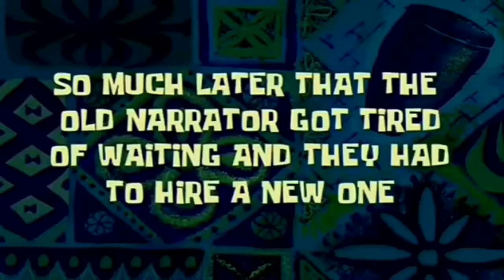Growtopia Dirt To Angel Wing #1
This is probably a re-creation for the video that HowDolPlayGT On YouTube make i’m not really sure since I only watched Ep1

Sorry I said it wrong HowDolPlayGT